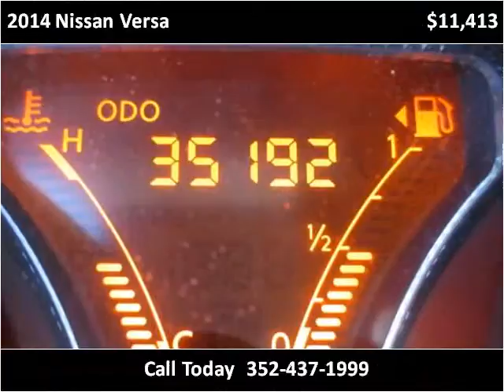2014 Nissan Versa Used Cars Brooksville FL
This 2014 Nissan Versa is available from Halo Autosports.